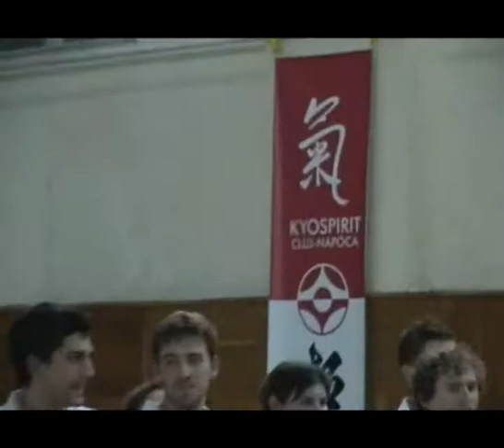Cupa Oyama 2009, Grup sportivi